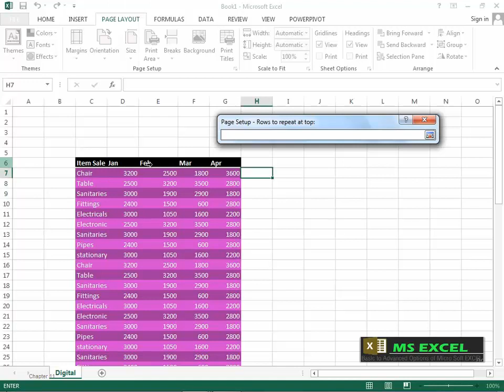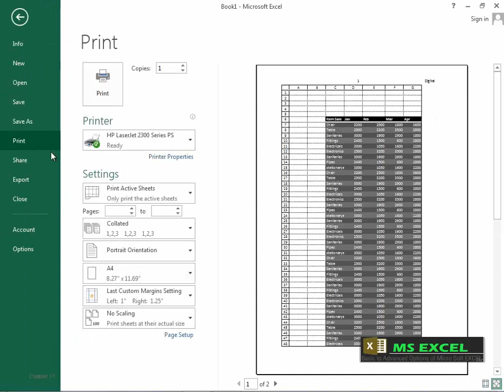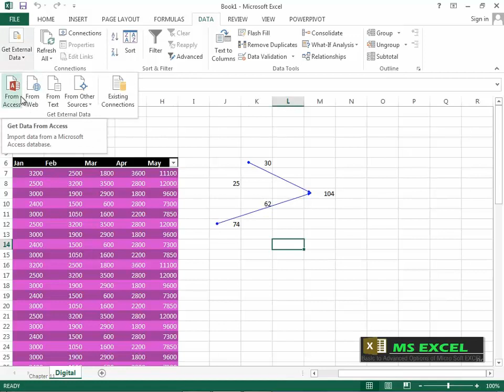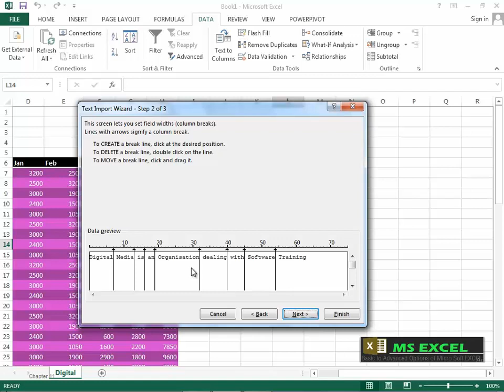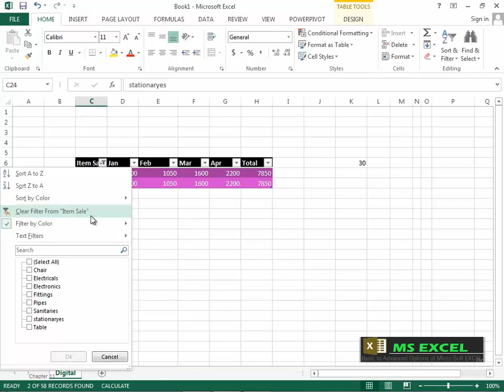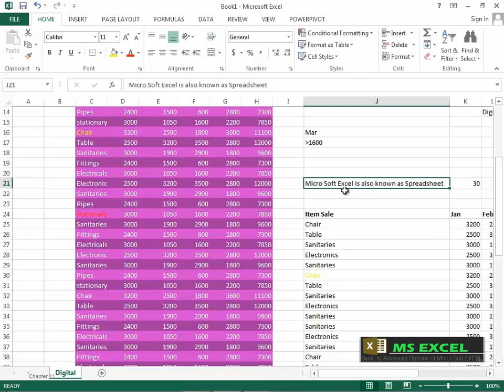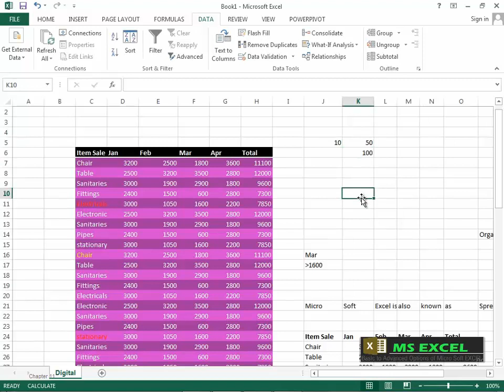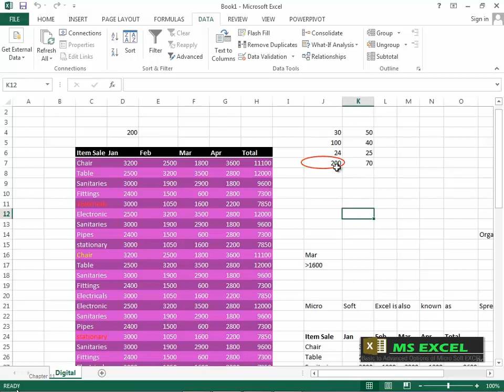Microsoft Excel 2013 Malayalam Tutorial CHAPTER 11